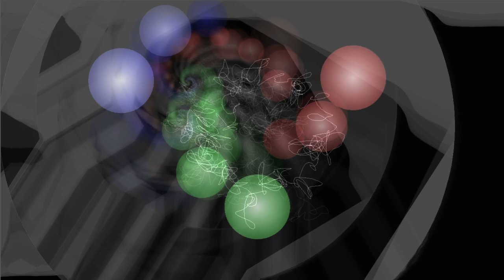SQ Project feat. EuroDacer - Танцуй со мной (Dance With Me) (Russian Eurodance)